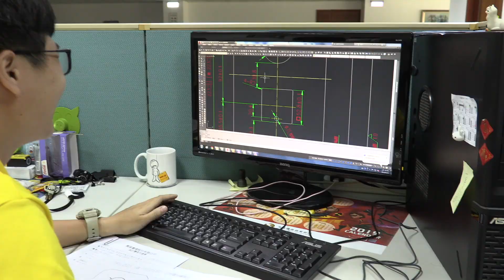We are Sunrise - Ironworkers, Punching Machines, and more.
Sunrise Ironworkers and Punching Machines have been proudly made in Taiwan for more than 60 years. Your machine is guaranteed and supported by dealers across the United States, including Trilogy Macinery, the exclusive United States Distributor, with a 2 year warranty, on-site labor, and lifetime technical support.

Trilogy has service technicians who travel the country, as well as spare parts, blades and more, in Maryland.